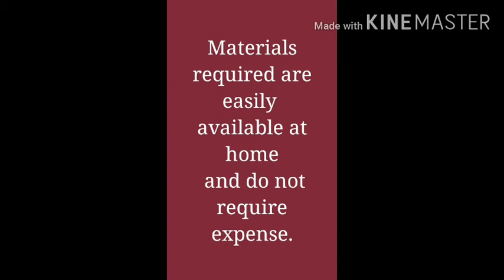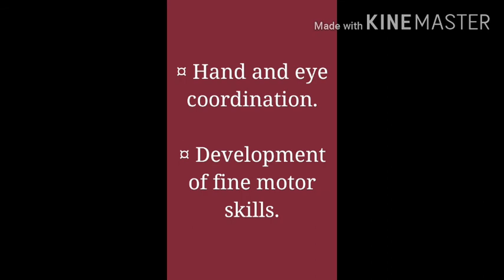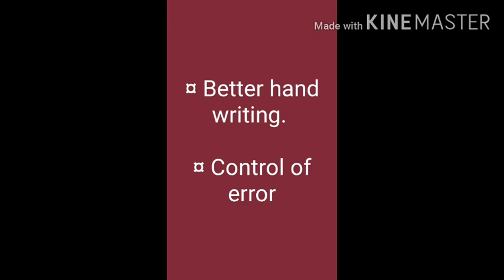Fun activities for kids pt.2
Fun and easy activities for your children and very economical on your wallet. Not only they are activities but they are also beneficial for your child's brain and body.